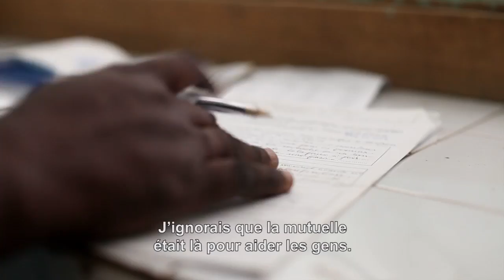Le défi de Saliou